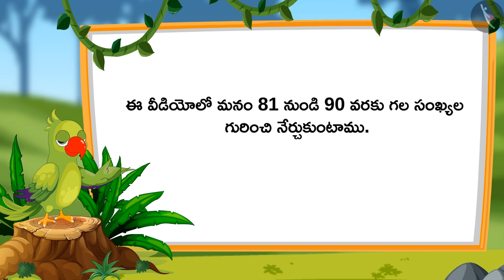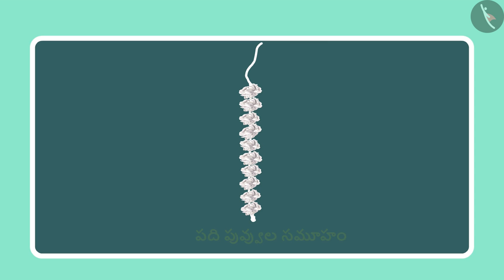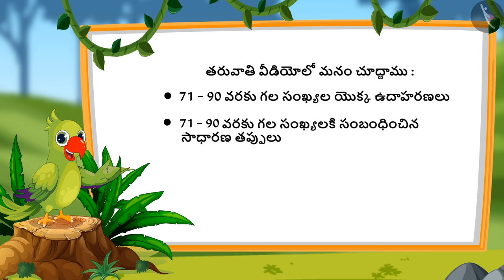71 నుండి 90 వరకు గల సంఖ్యలు | Part 2/3 | Numbers from 71-90 | Telugu | Class 1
71 నుండి 90 వరకు గల సంఖ్యలు | Part 2/3 | Numbers from 71-90 | Telugu | Class 1 | రెండంకెల సంఖ్యలు  | कक्षा 1 | NCERT | సంఖ్యలు

Numbers 0-100 | Two digit numbers | Grade 1 | NCERT | Numbers

Welcome to part 2 of Representation of numbers from 81-90. In this video, we will discuss various examples of Representation of numbers from 81-90.